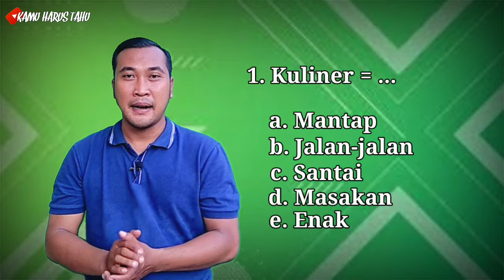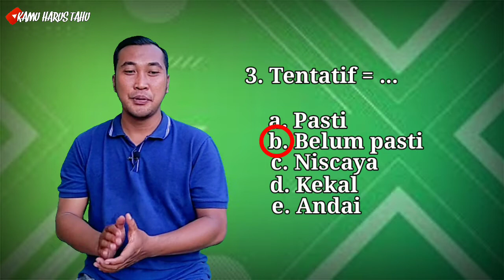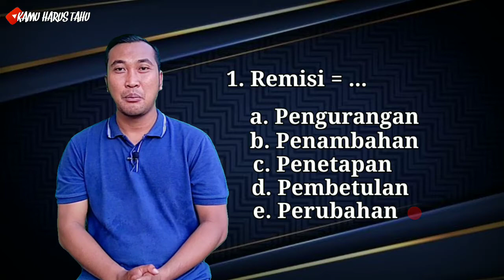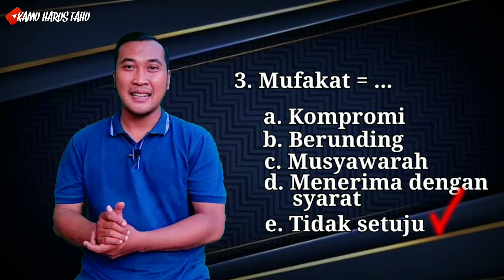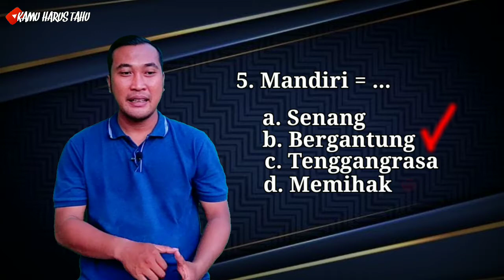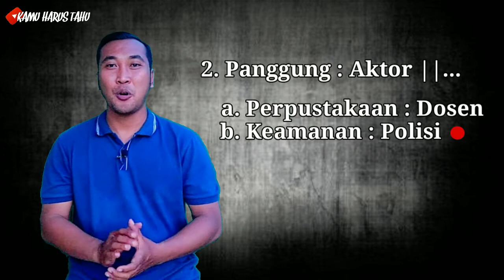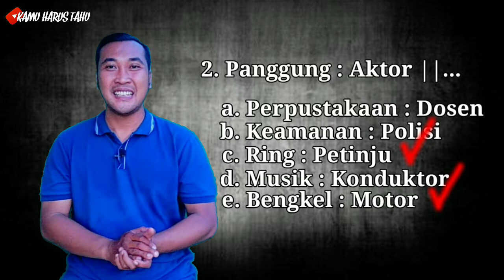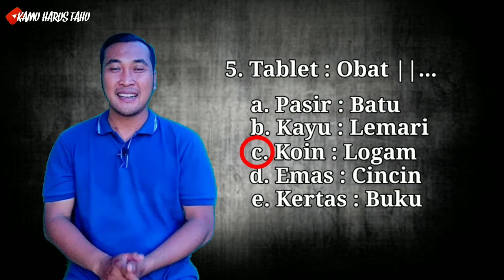Test Kemampuan Verbal | Psikotest TNI POLRI CPNS BUMN UMUM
Salah satu test psikologi untuk masuk TNI, Polri, CPNS maupun BUMN adalah test kemampuan Verbal. Test Kemampuan Verbal adalah psikotest yang bertujuan untuk mengukur kecapakan dan kemampuan bahasa seseorang baik lisan maupun tulisan.

Bila bermanfaat silakan share dan beri like. Tulis tanggapan di kolom komentar.